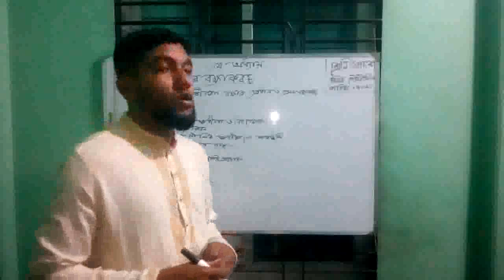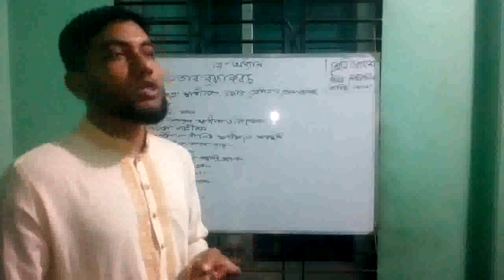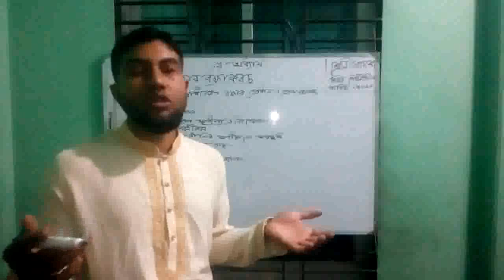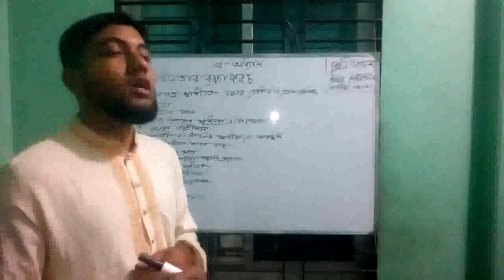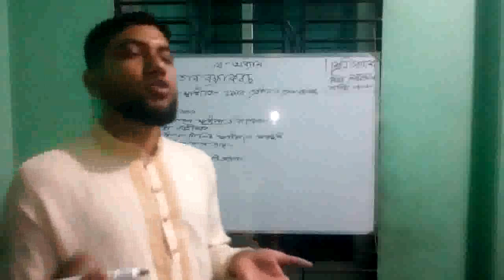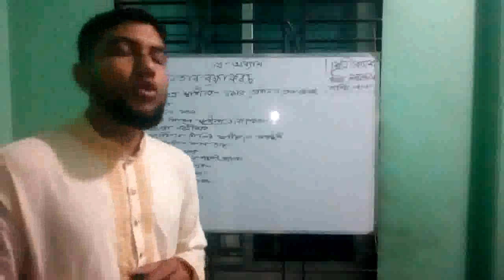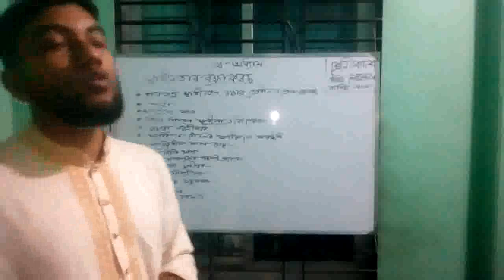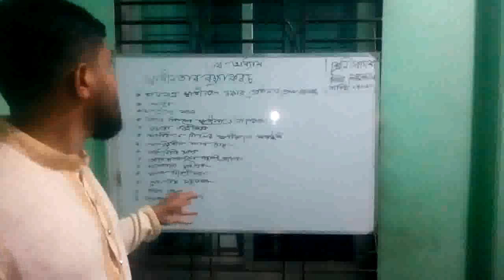Class :11 ,Subject : Civics & Good Governance -1st paper ,Chapter -3